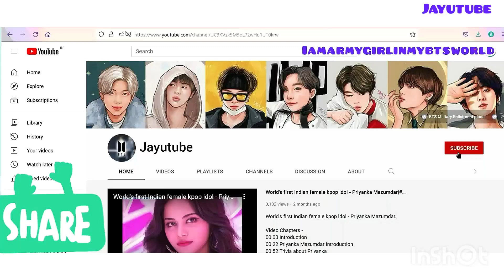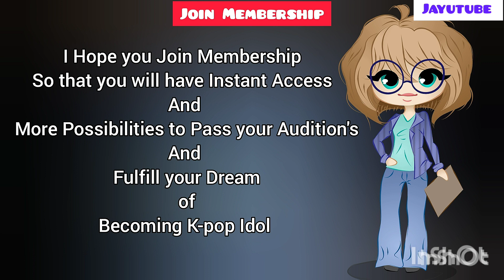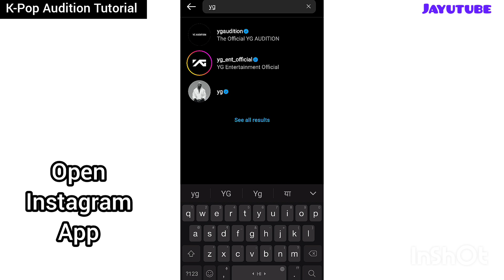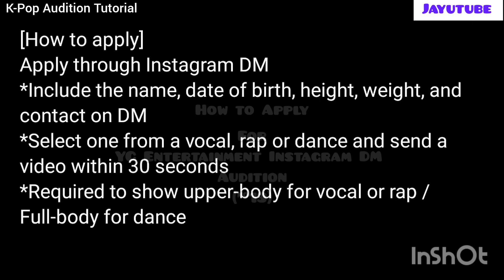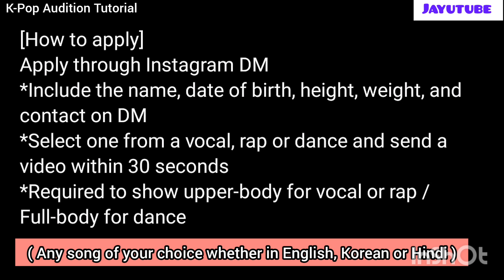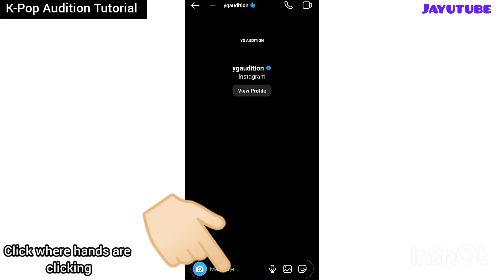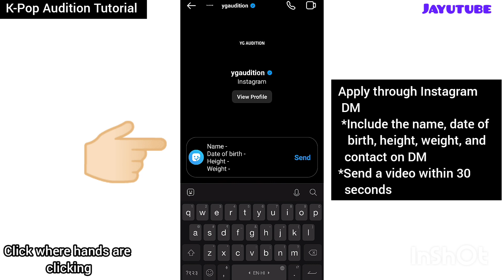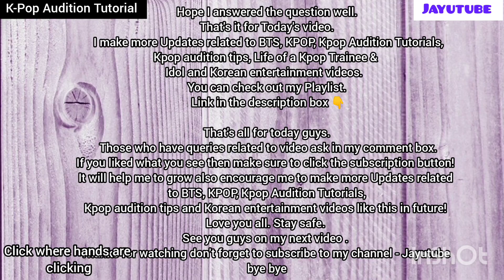2022 YG Entertainment Instagram DM Audition (#13)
2022 YG Entertainment Instagram DM Audition (#13) @Jayutube @ygaudition @KpopAudition_Update
In this video I will tell you all the details about (#13) YG DM Audition 2022 :
📍 Audition period
📍 Audition Qualifications
📍Audition Category
📍 Designated Song
📍 How to apply
📍 How to fill application(Live Demo by me)

2022 YG Entertainment Instagram DM Audition (#13) @Jayutube @ygaudition